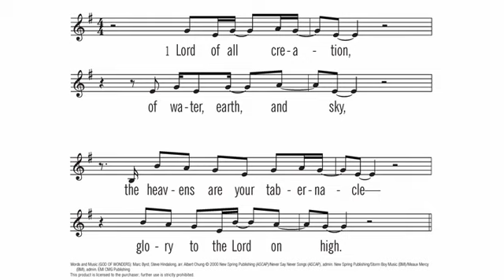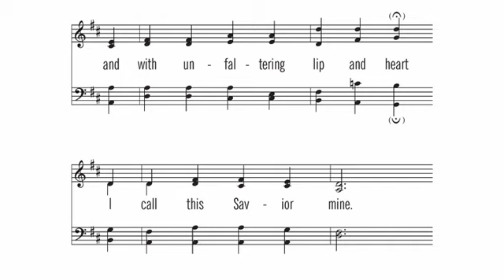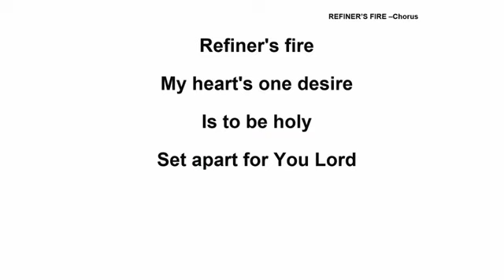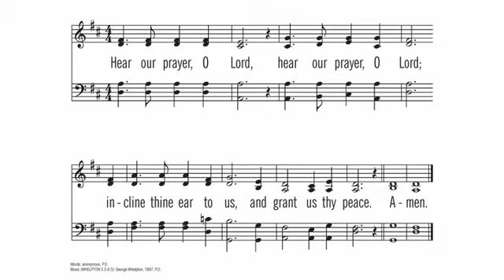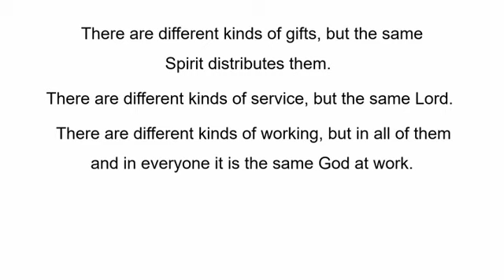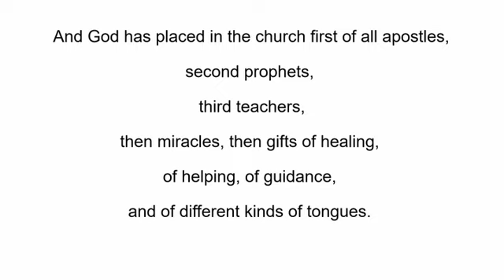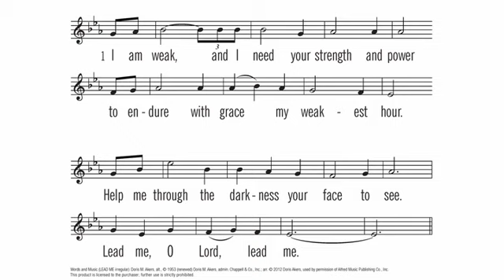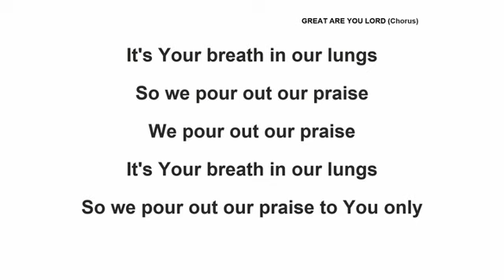Sermon - Discover Your Gifts